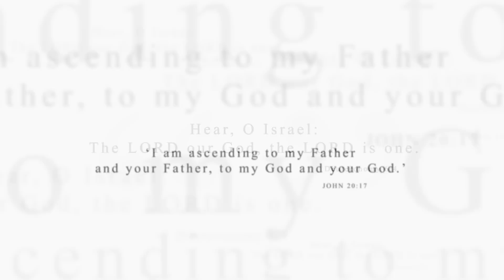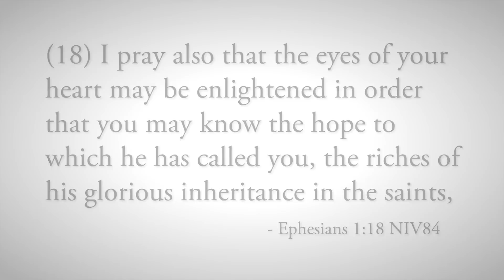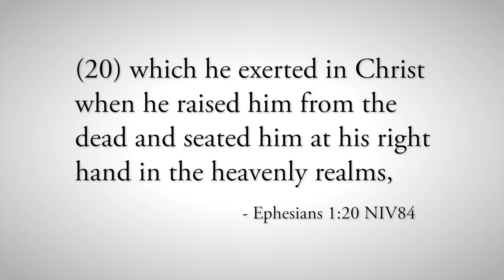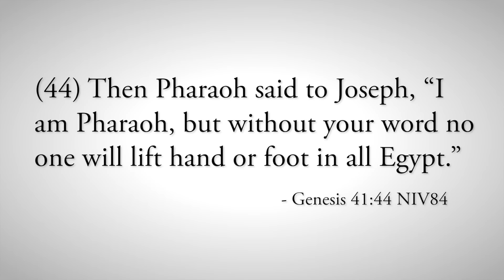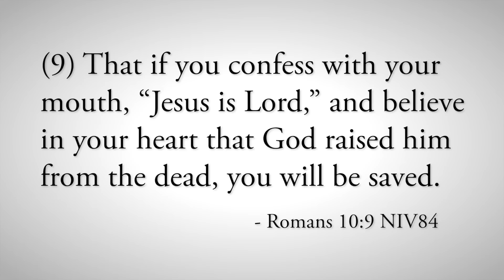What is Jesus Christ doing today? (Part 1)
This teaching is first in a series. In this one, we see the wonderful relationship between God the Creator and Jesus Christ, who was the Lamb of God. Jesus is second in authority and was made Lord by God. “Lord” means “one has power and authority over others.”

Verses:  Gen. 41:44; Matt. 28:18; Acts 2:36; 7:56; Rom. 10:9; Eph. 1:18-23

Answers to commonly used verses to try to support the doctrine of the Trinity